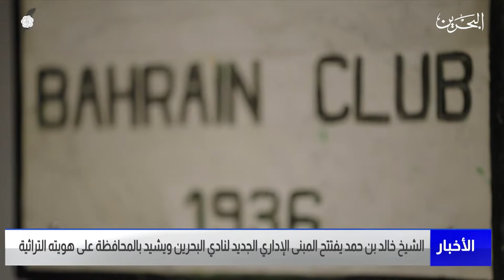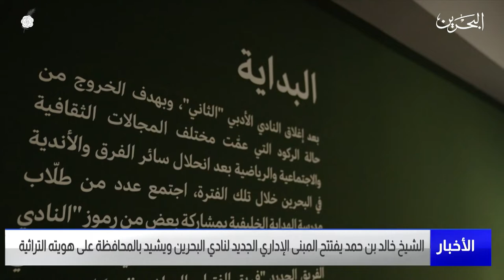البحرين مركز الأخبار : سمو الشيخ خالد بن حمد يفتتح المبنى الإداري الجديد لنادي البحرين